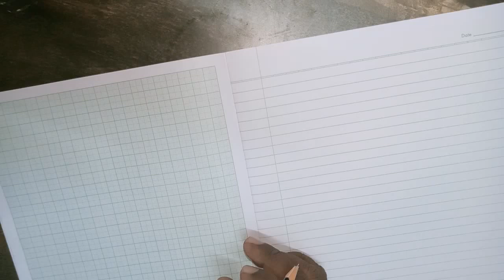Linear Equation In Two Variables | Class 10th Maharashtra State New Syllabus| By Graphical Method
Hello Friends,
Practice Set 1.2  some question by graphical method questions
Share your views. I am raghumanithakur, provide guidance for 9th to 12th CBSE and state[ Mathematics]
thakur sir academy, Chandrapur
# coaching for you
for books in Amazon
affordable camera:
offer price mic for youtube work:
mobile, camera stand in offer price:-